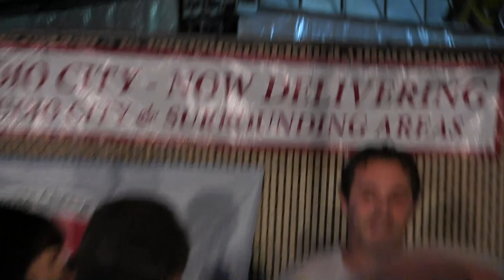Where are Hollywood's Trump'ers? Outside Jimmy Kimmel's stage with Mark Vafiades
Actor Mark Vafiades, leader of the Hollywood Republican Congress and Calif Repub Party Los Angeles official finds Trump support among the blue-collar, media-production industry at Jimmy Kimmel family's San Gennaro West, "Feast of L.A." Italian Street Fair.